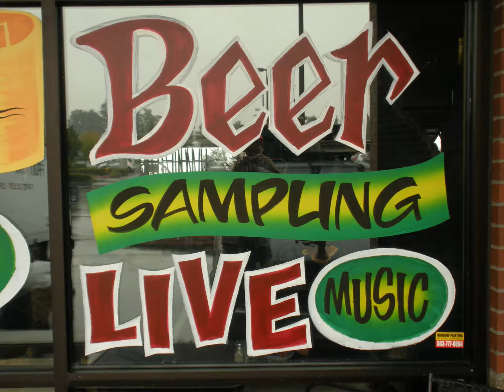October WINDOW SPLASHES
Some old images from October past.